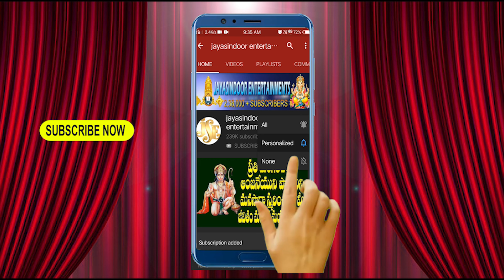Venkateshwara Srinivasuda | Venkateswara Swamy Devotional Songs | Lord Venkateswara Songs | Jukebox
Song's:
00:07  Venkateshwara Srinivasuda
06:26  Kondapai Nilichava Hey Swamy Sri Venkataramana
14:35  Sri Venkataramanuda Sri Srinivasa
22:28  Kaliyuga Deva Venkataramana
34:19  Venkatesha Nee Divya Roopamu
42:38  Koneti Rayuda Kongu Bangarama
51:21  Kattithini Neekai Hrudaya Kovela Venkateswara
59:07  Kondala Rayuda Sri Venkateswara
Album Name: Venkateshwara Srinivasuda
Singer: Mallesh | Bhandhavi | K.L.N. Murthy
Lyrics: J. Prakash Reddy | J. Om Prakash | Rajashekhar | Chithambarappa
Album No: JSE-1318
Similar Searches:
Bhakti Songs
Bhakti Songs Telugu
Devotional Songs
Telugu Songs
Lateswara Swamy Devotional Songs
Telugu Venkateswara Swamy Songs
Jayasindoor Songs
God Venkateswara Swamy Songs
God Venkateswara Swamy Devotional Songs
Lord Venkateswara Swamy Powerful Songs
Venkateswara Swamy Bhakthi Patalu
Venkateswara Swamy Telugu Patalu
Mallesh | Bhandhavi | K.L.N. Murthy | Songs
prakashreddy|omprakash|rajashekhar|chithambarappasongs
mallesh|bhandhavi|murthysongs k.l.n murthy k.l.n.murthy b.rajashekhar